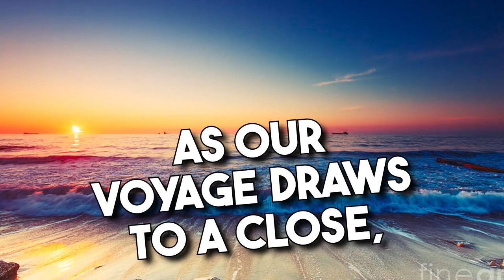Traditional Healing and Wellness Practices:The dozen of the countries:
Greetings, fellow seekers of well-being and ancient wisdom! Today, we embark on a transformative journey through the intricate tapestry of traditional healing and wellness practices that cradle the essence of human existence. From the whispers of centuries-old remedies to the harmonious symphony of holistic therapies, we will gracefully dance through the top 12 countries where age-old traditions interlace with the tapestry of modern well-being. As your guide, I invite you to join me as we delve into the sacred embrace of healing practices that have transcended time itself.
Countdown Begins
Our voyage commences at number 12, where we find ourselves in Thailand, a realm of tranquility where the art of Thai massage unfolds. This intricate dance of acupressure and yoga-like stretches elegantly restores the rhythm of balance and energy flow within.
Ascending to number 11, we set foot in Indonesia, a land resonating with diverse healing traditions. From the ancient echoes of Jamu herbal medicine to the tender embrace of Balinese spa rituals, Indonesia offers a tapestry of well-being that is woven with threads of profound authenticity.
Advancing to number 10, we uncover South Korea, a land that cradles harmony within its soul. Here, Korean spas, known as jjimjilbangs, beckon with an invitation to partake in the gentle caress of hot baths, saunas, and serene relaxation chambers—a holistic refuge for the soul.
Our journey leads us to number 9, where India unfurls the treasure chest of Ayurveda. Like an ageless sage, Ayurveda whispers personalized balance through the alchemy of nourishing diets, potent herbs, fluid movements of yoga, and the meditative voyage within.
Reaching number 8, we embrace the ethereal tranquility of Japan. Here, the ancient art of forest bathing, or shinrin-yoku, invites us to harmonize with nature's vibrant pulse and find solace amidst the verdant sanctuary.
Moving forward to number 7, we journey to the heart of Egypt, where the wisdom of reflexology melds with aromatic oils and healing herbs. In this ancient dance, rejuvenation is not just a concept but a voyage into the very essence of being.
Soaring to number 6, Mexico opens its arms to us with the embrace of traditional curanderos. These bearers of ancient knowledge offer energy healing, herbal remedies, and sacred rituals that cleanse the spirit and nurture the soul.
Drawing nearer to the top at number 5, China unveils the radiant tapestry of Traditional Chinese Medicine (TCM). The delicate balance of acupuncture, the profound touch of herbal remedies, and the graceful dance of qi-gong come together to orchestrate a symphony of well-being.
And now, number 4 leads us to Greece, where thalassotherapy takes center stage. Here, the potent embrace of the sea's healing arms melds with the human spirit, infusing vitality into the physical and spiritual realms.
Our journey ascends to the podium of wisdom as we approach number 3. In Peru's embrace, shamanic practices unfold, offering the ethereal keys to spiritual and emotional healing. In this sacred dance, we connect with the Earth's heartbeat and find harmony within.
Almost there! At number 2, we revisit Japan to revel in its onsen culture—a poetic tapestry woven with thermal baths and mineral-rich waters. As we immerse ourselves, the waters embrace us with relaxation, reflection, and whispers of tranquility.
And now, the pinnacle of our journey beckons at number 1: India. Here, the ancient arts of Ayurveda, yoga, and meditation fuse into a tapestry of holistic well-being. The harmonious synergy nurtures not just the body, but the mind and spirit as well.

In each of these countries, ancient wisdom flows like an unbroken river through the currents of time. It whispers to us that well-being is not just a destination but a sacred journey—one that aligns us with the rhythms of our past.
As our voyage draws to a close, we gather all 12 countries' healing practices and wellness scenes in a final montage—a visual testament to the unifying thread that binds us all in our quest for holistic health.
Concluding the Countdown
Thank you for embarking on this soul-enriching expedition through the annals of traditional healing and wellness practices. May your exploration of these sacred traditions lead you to sanctuaries of solace, fountains of rejuvenation, and realms of profound connection to the essence of well-being.
Until we reunite on our next journey, may you continue to embrace these ancient traditions, allowing their gentle whispers to guide you toward a life infused with holistic harmony.